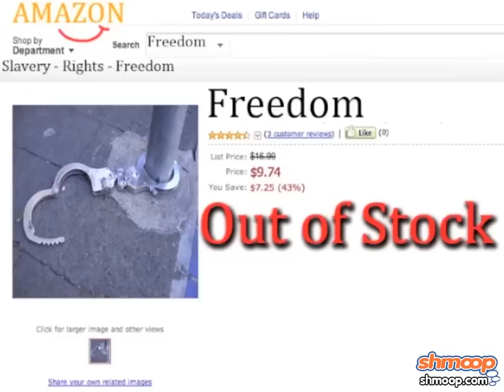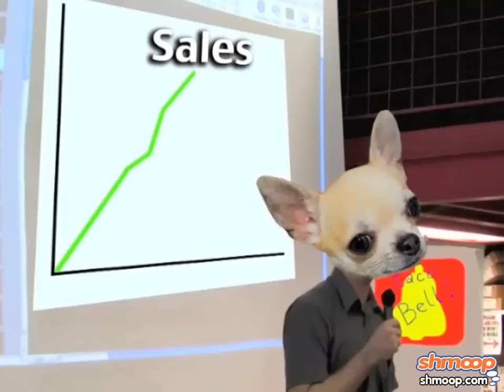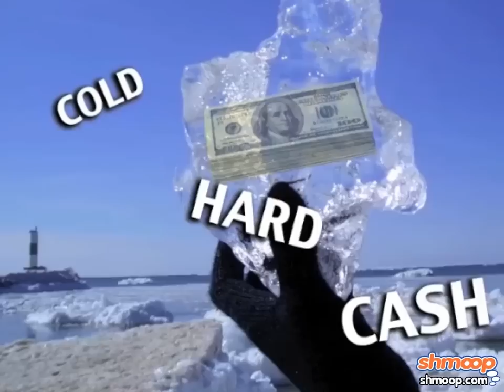The Dred Scott Case by Shmoop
Who was Dred Scott? He was the guy who fought for his freedom but sadly lost the case. This guy by the name of Roger Taney decided to shut poor Dred down. In retrospect, the case provided awareness to the issue of slavery and it came to the attention of Abraham Lincoln, who eventually abolished slavery altogether.